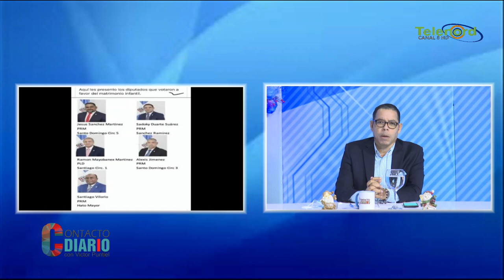Ningún dominicano debe olvidar a los diputados que apoyan al matrimonio infantil Dice Víctor Puntiel